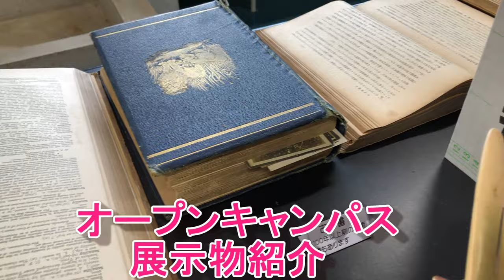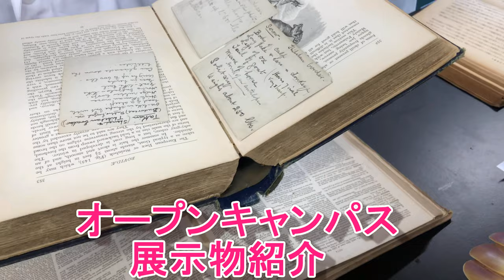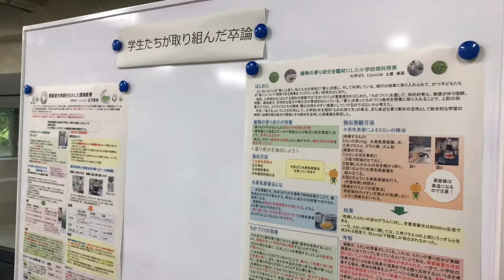オープンキャンパス展示物ギャラリー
オープンキャンパスでの展示物：ビスマスなどおみやげも…詳細